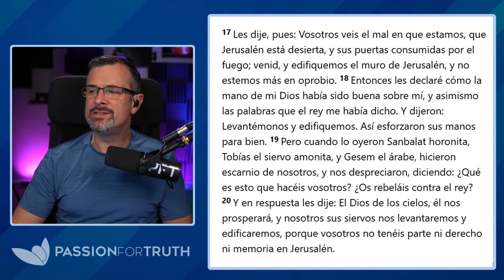Haz tu propia declaración – Oración Día 2 – Jim Staley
Hoy es el día 2 de mi pacto personal de oración de siete días que hice y, aunque no tuve voces audibles, visiones ni fuegos artificiales, lo que sí descubrí es una nueva dirección para cuál es mi próximo paso y exactamente lo que Él desea que todos hagamos: hacer una declaración personal.

Considere asociarse con nosotros y devolver el favor a otros donando enviando un mensaje de texto con PayitForward al 801801 o visitando

✅ Acerca de los Ministerios Pasión por la Verdad:

¿Alguna vez te has dicho a ti mismo: "Tiene que haber algo más?" Bueno... lo hay. Y este canal está dedicado precisamente a eso: el descubrimiento de algo más. Únase al pastor Jim Staley mientras descubre las verdaderas raíces cristianas de nuestra fe, que se encuentran profundamente arraigadas en el contexto, la cultura y los idiomas hebreos de la Biblia.

Regresar a las Raíces Cristianas de nuestra fe ha liberado literalmente a millones de personas alrededor del mundo de las tradiciones y doctrinas de los hombres, permitiéndoles servir verdaderamente a nuestro Creador YHWH en Espíritu y Verdad.

¿Por qué hacemos lo que hacemos aquí en PFT? Porque la Verdad sólo puede hacer una cosa: ¡Libéranos!

"Y conoceréis la verdad, y la verdad os hará libres". ─ Juan 8:32
“Apártalos en Tu verdad – Tu Palabra es verdad” ─ Juan 17:17